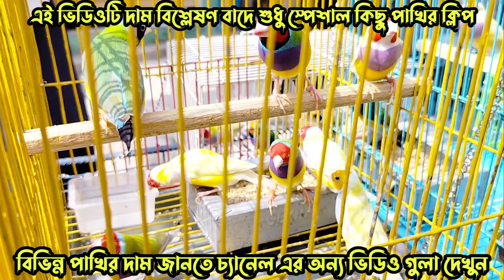মিরপুর ১ পাখির হাটে কিছু সৌখিন পাখির ভিডিও ক্লিপ (Without price) | Mirpur 1 pakhir hat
দাম বিশ্লেষণ বাদে মিরপুর ১ পাখির হাটে কিছু সৌখিন পাখির ভিডিও ক্লিপ  | Mirpur 1 pakhir hat | Pakhir hat | Birds price in BD |

This video is for bird lover brothers, here the price of different birds is discussed, those who want to know the price of different birds should watch the video.
এই ভিডিও টি পাখি প্রেমি ভাইদের জন্য, এখানে বিভিন্ন পাখির দাম সম্পর্কে আলোচনা করা হয়েছে, যারা বিভিন্ন পাখির দাম জানতে চান তারা ভিডিওটি দেখবেন

ভালো লাগলে ভিডিওটি আপনারা শেয়ার করতে ভুলবেন না।

যে কোন প্রয়োজনে এবং পাখি কুরিয়ারে নিতে আমাদের নক করুন..